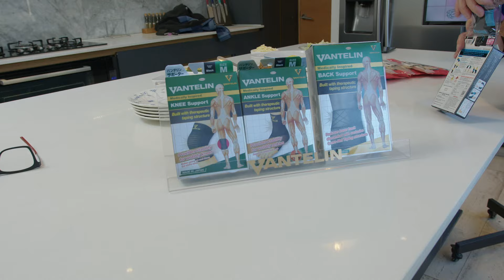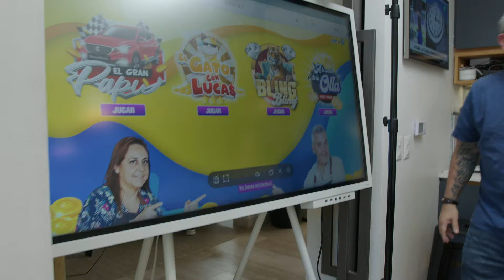DESDE MI COCINA CON LA NENE ▏CAP 16 𖧷 ▏DETRAS DE CAMARAS /RAPIDITAS IDEAL !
te esperamos en este capitulo nuevo con nuestras Locuras y Recetas !